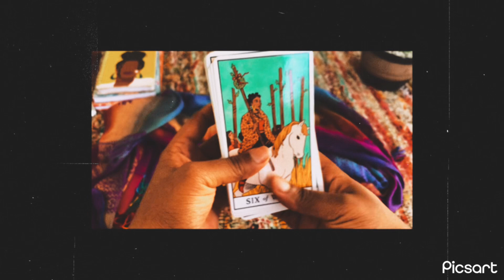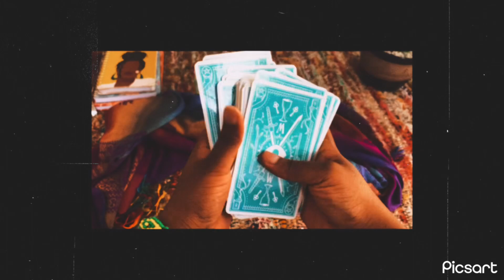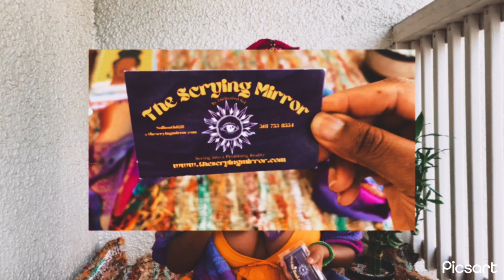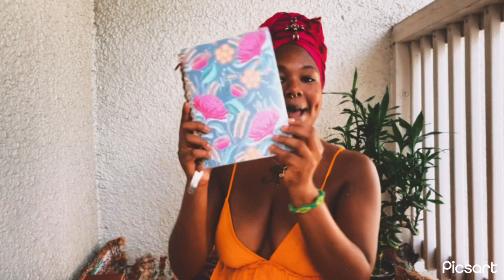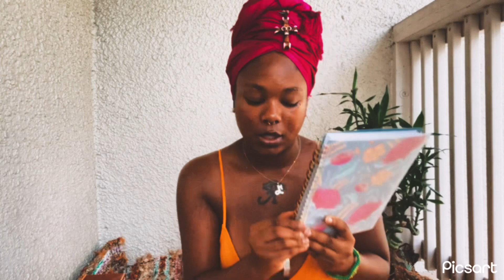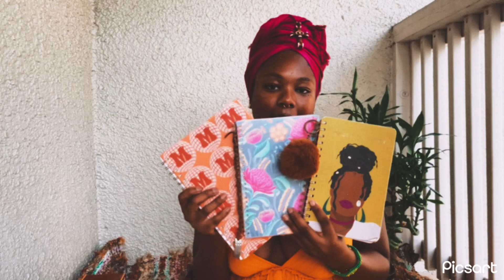Sharing Personal Items That Describes My Personality 💗🤗🍭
Hey Guys! 🌞 Today I wanted to share personal items that I feel showcases my personality. 🤗 As you can see I am a being that is very vibrant and colorful and I love for my things to be just the same. This was a fun video for me and I love being able to share my things with others as long as I get them back lol. Feel free to provide feedback on such videos because it’s my first doing one as this. And don’t forget help me name my plant 🤣 🌿